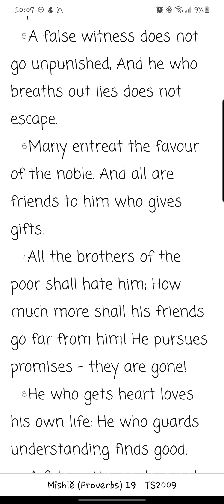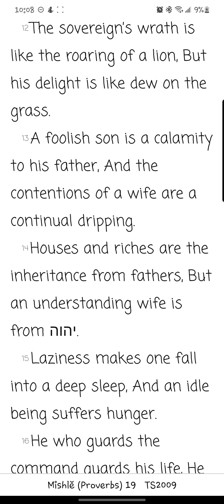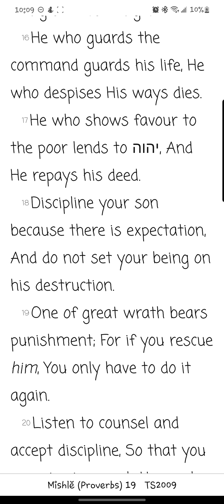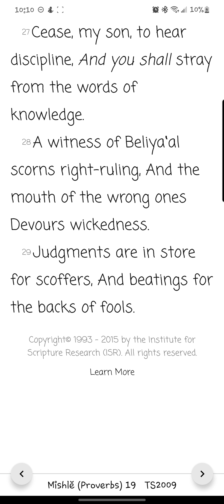Mishlĕ/Proverbs Chapter 19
Reading of the nineteenth chapter of Mishlĕ/Proverbs from the You Version app TS2009 Version. Yah willing, new chapters/books will be uploaded daily.